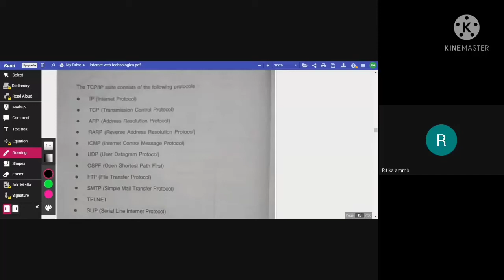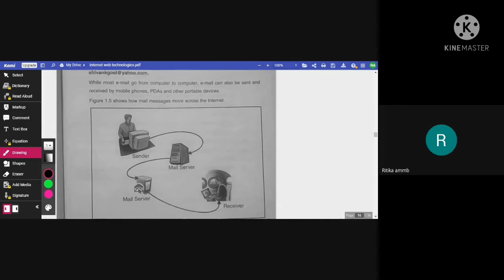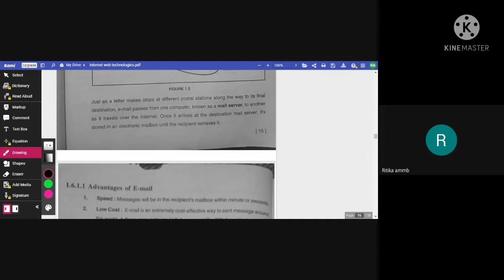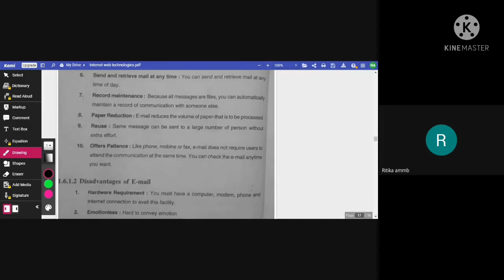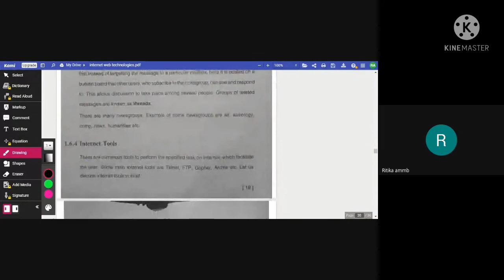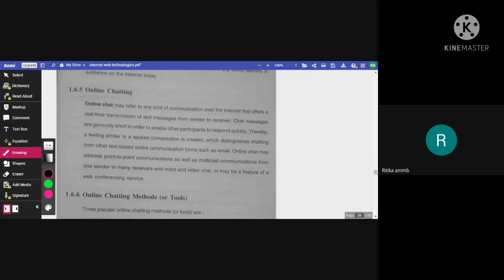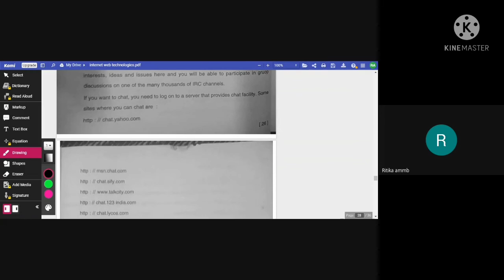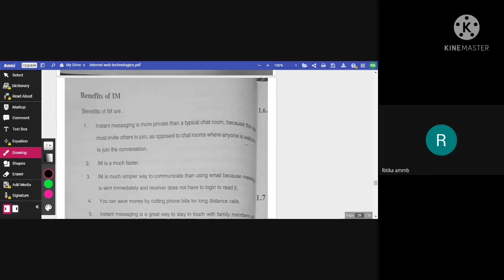B.Sc 3rd year (5th sem) application of internet internet technology (Ms. Ritika)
application of internet  internet technology